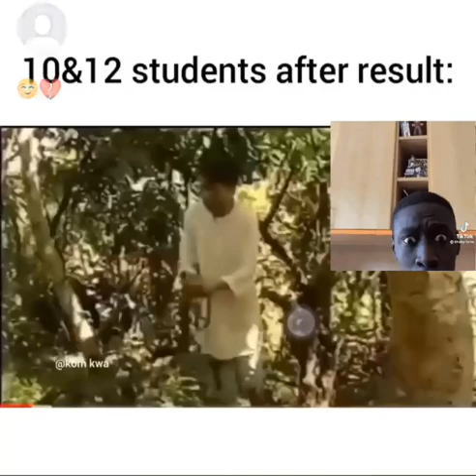class 10 and 12 students gi hwjikki fibam